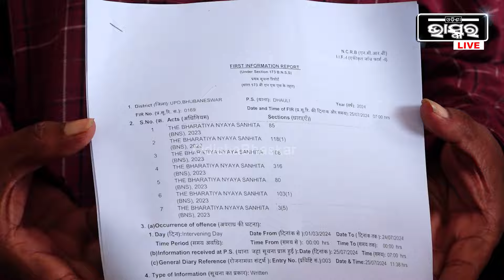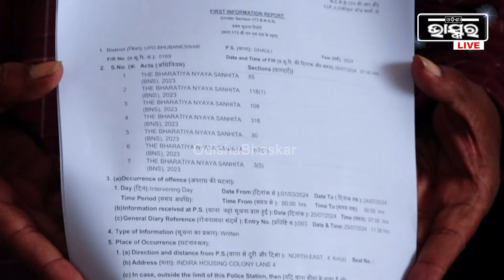ଅନ୍ୟ ସ୍ତ୍ରୀକୁ ଡିଭୋର୍ସ ଦେବା ପାଇଁ ଘରୁ ୬ ଲକ୍ଷ ଟଙ୍କା ଆଣିବାକୁ ମୋ ଝିଅକୁ ଟର୍ଚ୍ଚର କରୁଥିଲା ମଣ୍ଟୁ Mantu